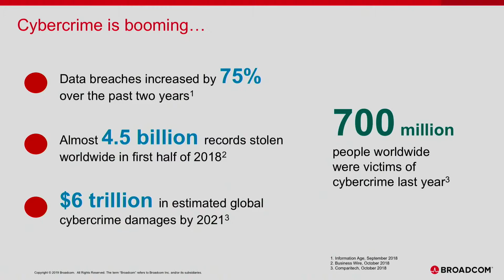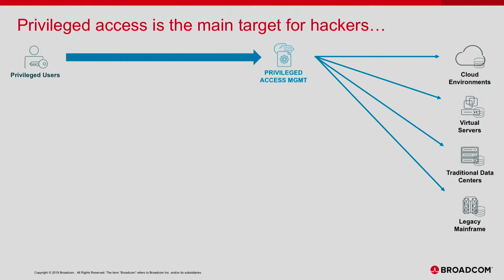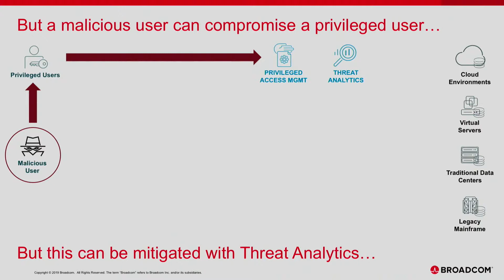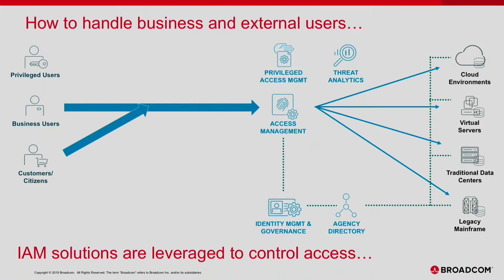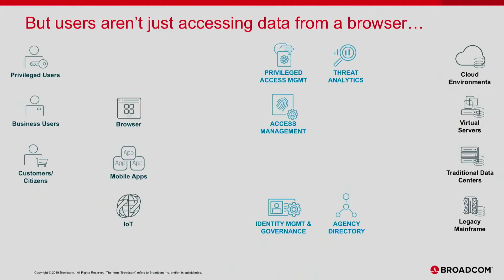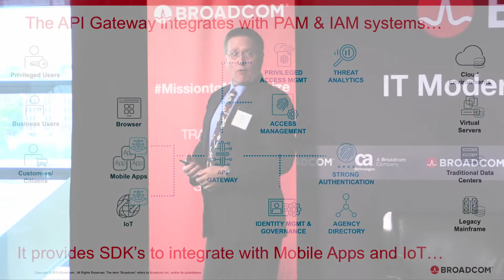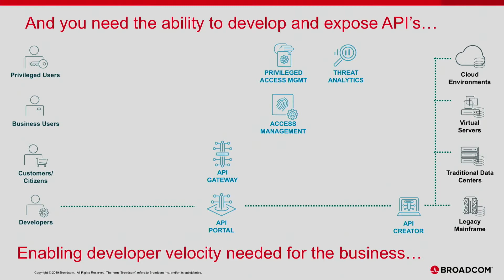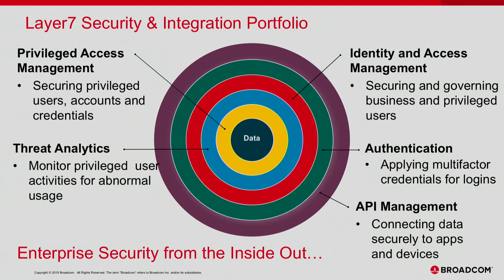Protecting Federal Agencies in a World without Walls